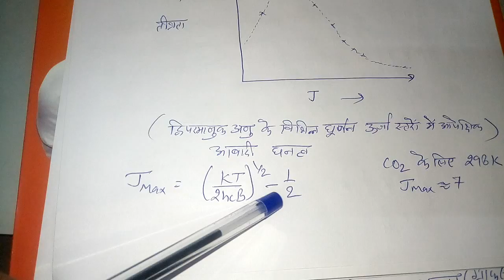Intensity of Spectral Lines (B.Sc.-III) By Prof. Sanjay Kumar (Chemistry)